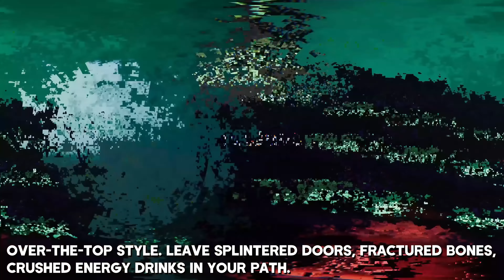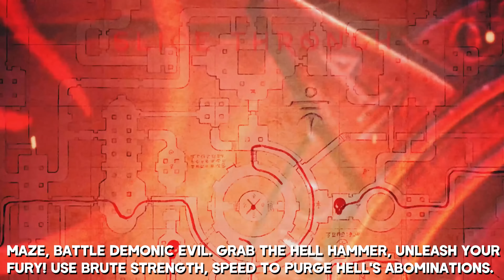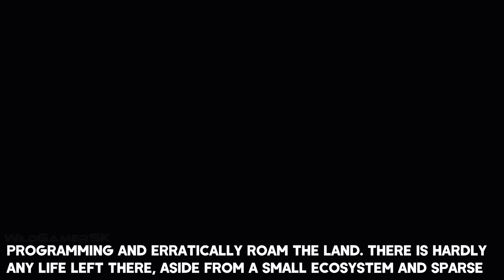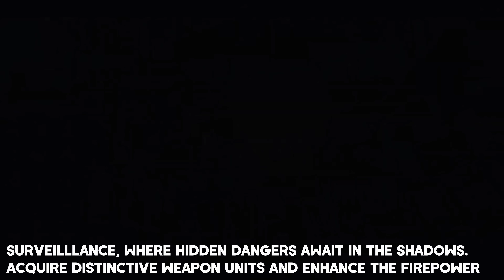TOP 25 NEW Upcoming FPS Games of 2024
Hello everyone. In today's video, I will show you the top 25 best new upcoming fps games of 2024 for for PC, PS5, PS4, Xbox Series X/S, Xbox One. You can watch it in 4K Ultra HD and 60FPS with the latest game news & updates!

▬▬▬▬▬▬▬▬▬▬▬▬▬ ⬇ More info ⬇ ▬▬▬▬▬▬▬▬▬▬▬▬▬▬

00:00 - Exomecha

02:05 - Boundary

03:33 - Concord

04:16 - Alara Prime

05:10 - Anger Foot

05:53 - Hunt Showdown

06:49 - I.G.I. Origins

07:51 - ILL

08:54 - PayDay 3 Boys In Blue DLC

09:37 - Phantom Fury

10:59 - Pioner

13:01 - Ripout

15:12 - Robobeat

17:17 - Scathe

18:16 - Killing Floor 3

19:21 - Clockwork Revolution

20:44 - Unrecord

22:16 - Neo Berlin 2087

24:22 - Sand

25:39 - Ferocious

27:36 - Outpost Infinity Siege

29:13 - Luna Abyss

30:50 - Stalker 2 Heart of Chornobyl

32:05 - Delta Force Hawk Ops

33:21 - Destiny 2 The Final Shape